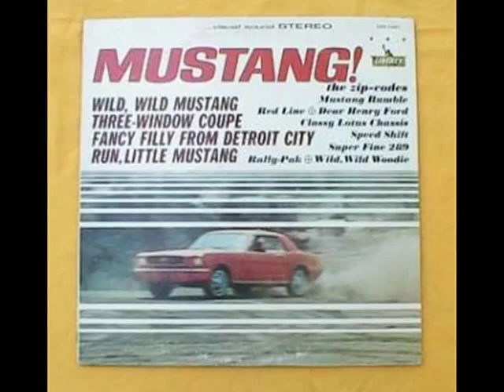The Zip Codes - Run Little Mustang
From 1964 on Liberty Records. The Flip side of "Fancy Filly From Detroit City". Rare!!